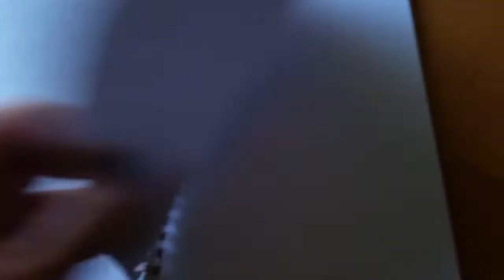TRANSFORMATION THURSDAY- STAYING POSITIVE! #8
Watch my Latest video in my Physical, Mental and Spiritual Transformation!